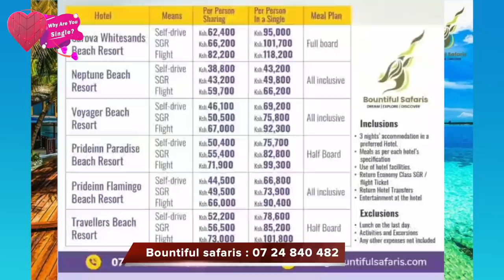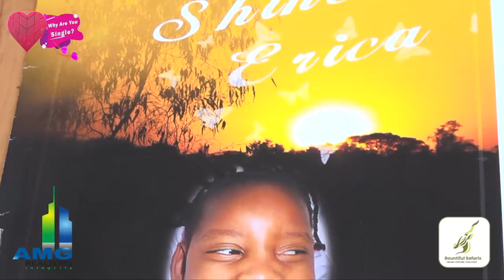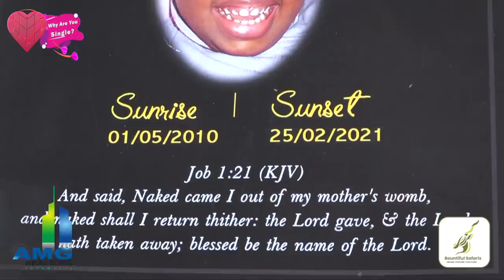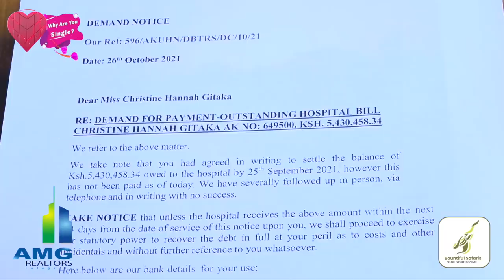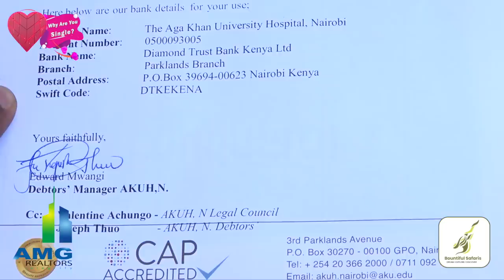I lost my husband a few months after our wedding, my only child died while I was in ICU -Christine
Christine Gitaka has seen it all. Her husband died in a road accident just a few months after their wedding.

Christine was also involved in the accident but survied. She was pregnant with her daughter. From the intensity of her injuries, her daughter was born with Cerebral Palsy.
Years later, Christine suffered from a rare disease and while fighting for her life in the ICU, her only daughter died. Catch this heart breaking interview